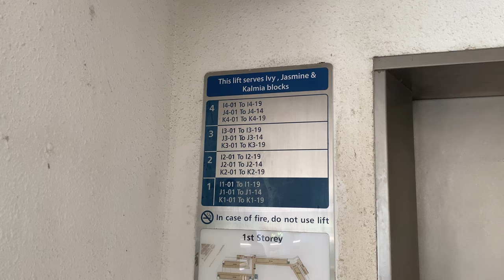FUJITEC EXDN MR @ IVY, JASMINE AND KALMIA [BLOCKS I, J & K], MANDAI COLUMBARIUM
Blocks D, E, I, J and K are built around the same time as part of Mandai Columbarium's expansion in the mid 2000s. As such, they feature a larger capacity of 20 persons and 1360kg, and go faster at 90m/min compared to the ones in Block C and B.